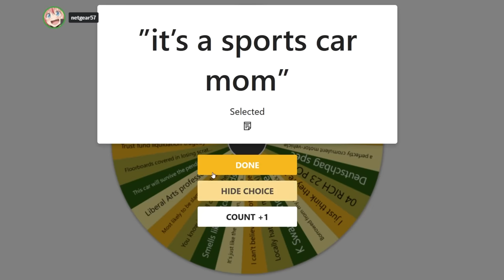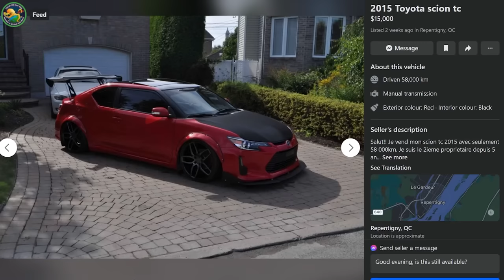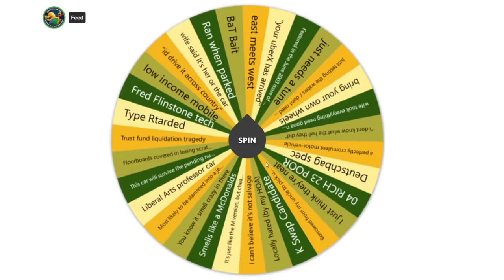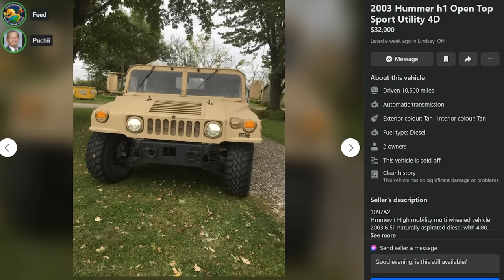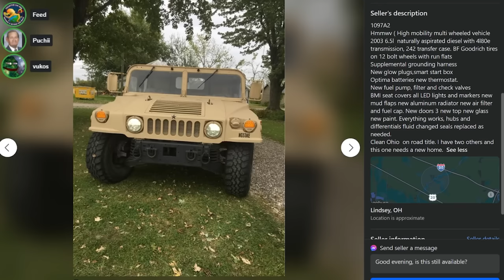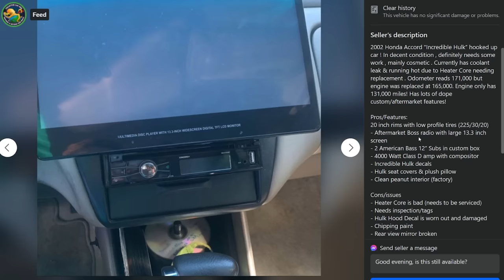Cars Against Humanity 6: the Facebook Marketplace-based automotive card game returns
Today on Collector Car Feed, a 3 hour recording session is whittled down to 47 minutes of a stupid game we play with Facebook Marketplace listings and prompts on a wheel, that in no way resembles any card game people might play at parties. Cars will be mocked, points will be dealt, and one man will walk away the winner of this brutally long stream of recording just one episode.

SEMA CONTENT: SOON
SHIRTS: ON THE WAY
PLEASE: BE PATIENT